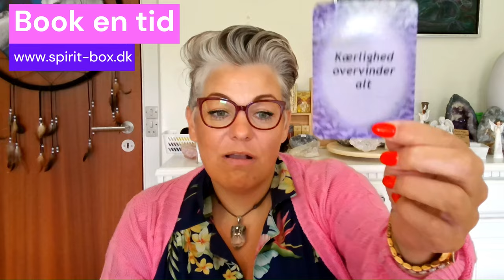En kærlig påmindelse. Vær god ved dig ❤️🥰😍 Tak fordi du er her. Giv et like hvis videoen hjalp dig.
Her vil jeg hver måned vise dig hvordan jeg arbejder med tarot, orakelkort samt bruger mine clairvoyante evner. Ønsker du en læsning med beskeder kun til dig, kræver det en privatlæsning.